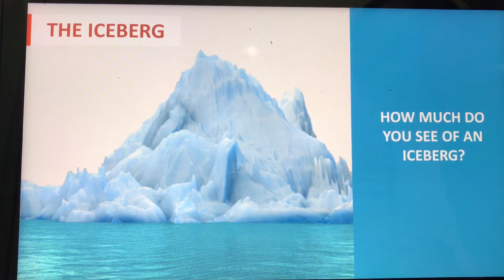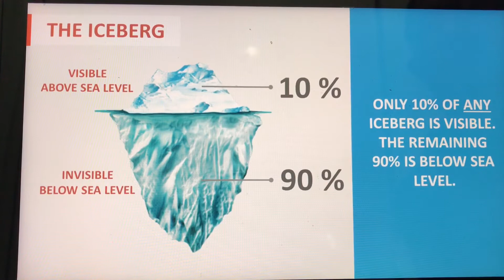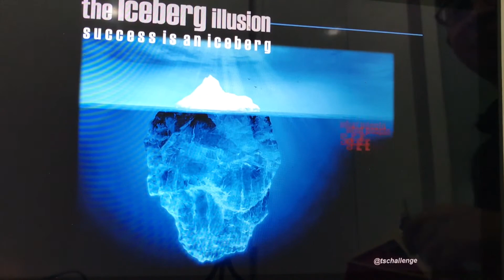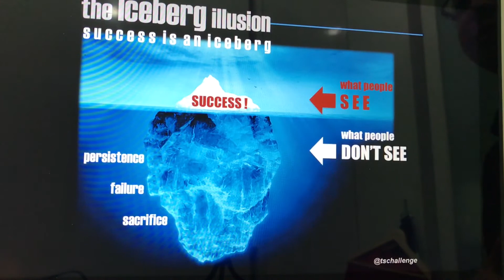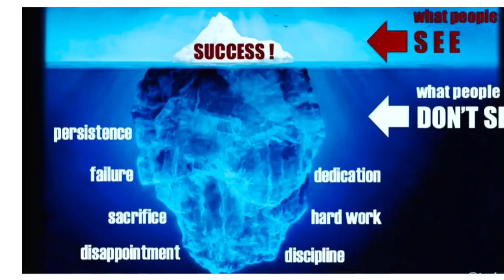Sharing & Motivation #6 : ICEBERG - (Teori TITANIC KARAM)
Kapal Pesiar raksasa TITANIC karam dan tenggelam akibat menabrak Gunung Es (ICEBERG) di tengah Samudra.
Kita bisa membangun ICEBERG buat diri kita sendiri, sehingga apa yang kita capai menjadi sesuatu yang sangat kokoh.

We Build Today For Tomorrow

Diambil & diadaptasi dari berbagai sumber.